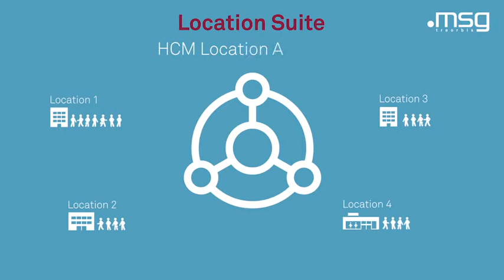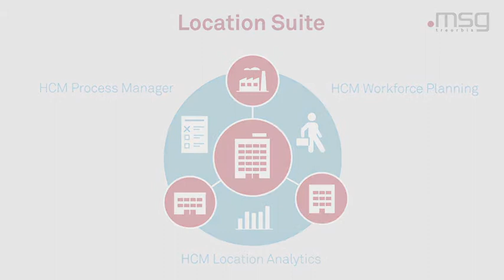msg treorbis Location Suite (ENG)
Customers with a decentralized organization often have the problem that human resources management is not always the best solution.

processes are disrupted by media disruptions. For example, information in the branches is recorded on paper and then sent to the administration for further processing by post or e-mail. This costs time and money.

In addition, the necessary transparency and control is often lacking in the cross-location scheduling of employees in order to align them exactly with the planned budget and requirements.

With the msg treorbis Location Suite, you save costs in your personnel planning, keep an eye on processes and results and thus retain full control.